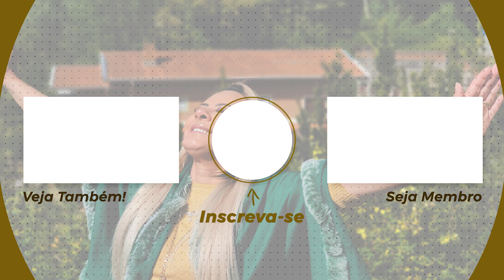OraçãoDaManhã | 26 de Dezembro de 2021 | Bispa Virgínia Arruda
Banco Santander
Ag: 0108
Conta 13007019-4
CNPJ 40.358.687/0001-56